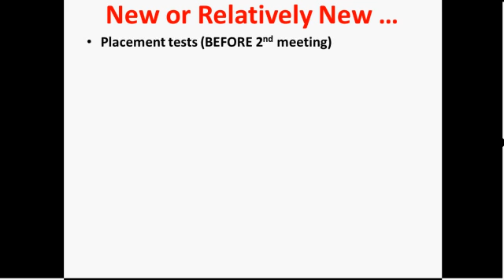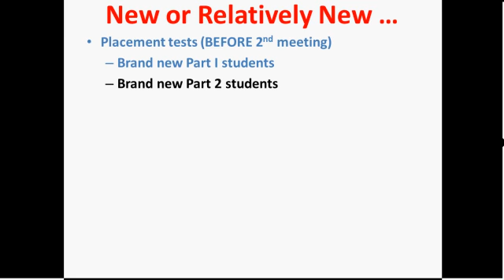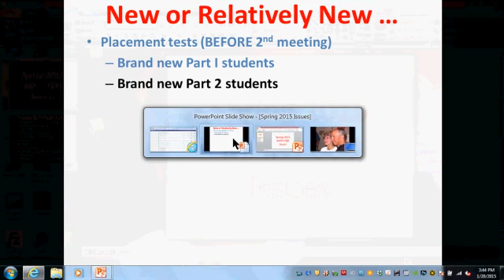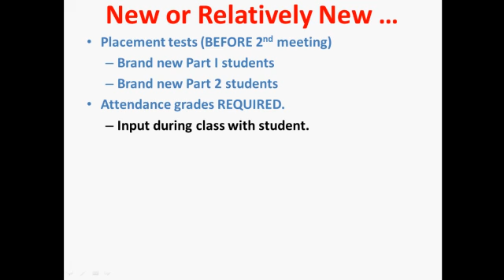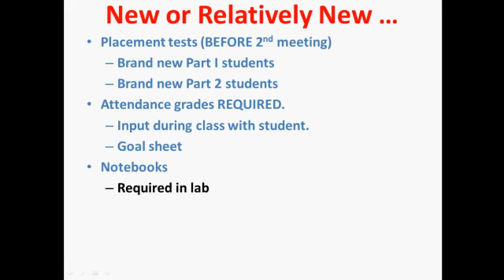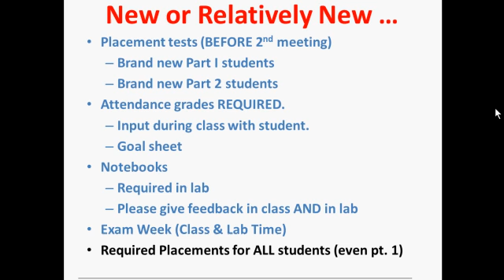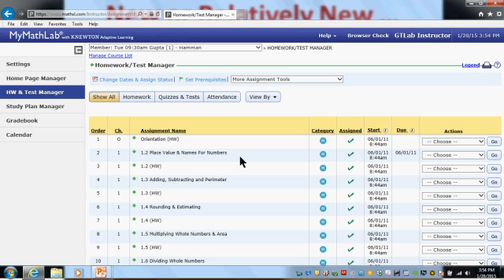New MATH080 Issues Spring 2015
This 6 minute video covers what I would have rushed through if we had a meeting during professional week. Please watch it from beginning to end.